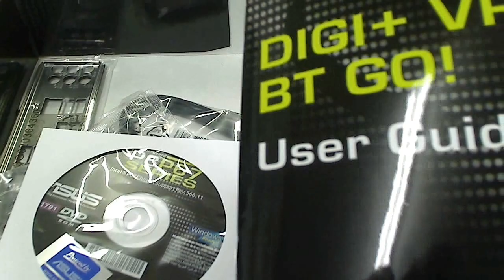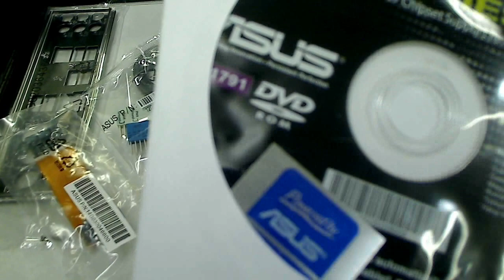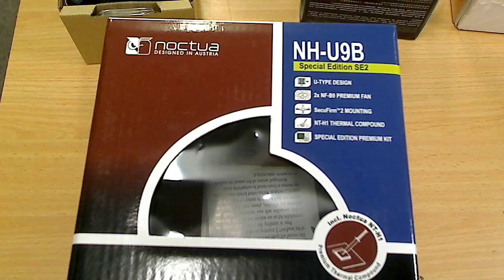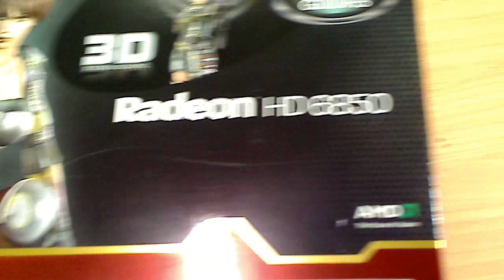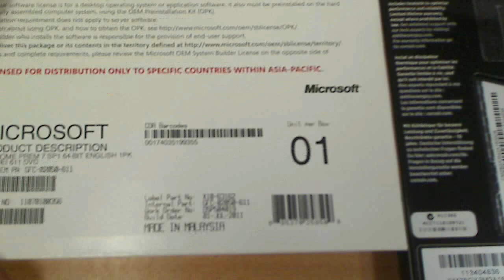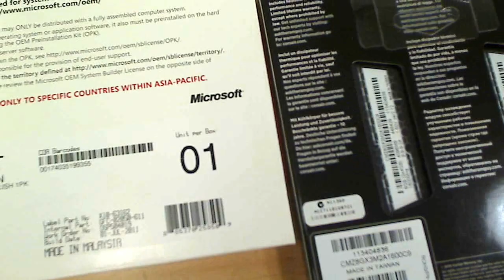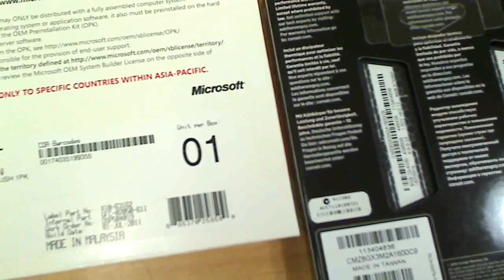Thermaltake Armor A60 Affordable Gaming PC - Asmarina Style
Here's the details:

1. Thermaltake CASE-VM20001W2Z Armor A60 Mid Tower Case Black. Side Click Easyswap for 3.5" HDD
2. Thermaltake SP-TTW0356 Litepower 700WTT Power Supply
3. Western Digital WD1002FAEX 1TB 3.5" CAVIAR BLACK 7200RPM, 64MB, SATA 3
4. Sapphire HD6850 1G GDDR5 1G 256Bit GDDR5 PCIE 2*DVI HDMI DSP DX11
5. Corsair CMZ8GX3M2A1600C9 8GB (2x4GB) DDR3 1600MHz
6. Intel i5 2500K CORE i5 2500K, 3.30GHz, 6MB CACHE, LGA1155
7. Asus P8P67-M-PRO-V3
8. Samsung SH-222 OEM Sata DVD-RW : 22X Black
9. Microsoft 64bit OEM Windows 7 Home Premium 64-bit
10. Asmarina technician full system, hardware installation & testing  $47
11. Asmarina software installation & testing (Requires Legitimate Software CD) FROM $42